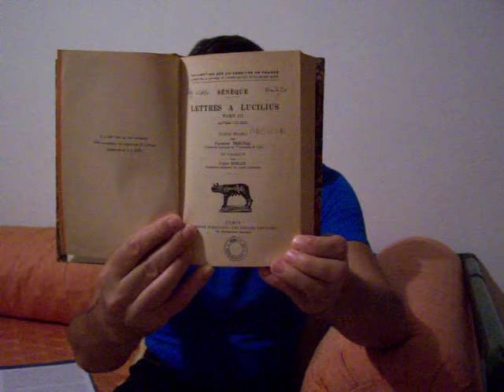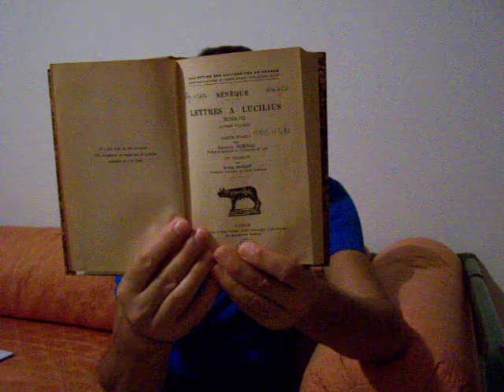Sénèque, Lettres à Lucilius lettres 71 à 74.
"Le seul Bien est ce qui rend l'âme meilleure."
Joseph